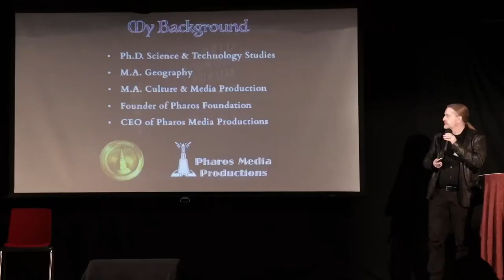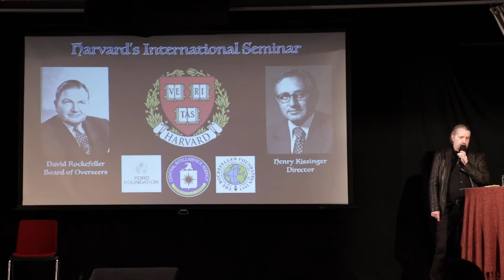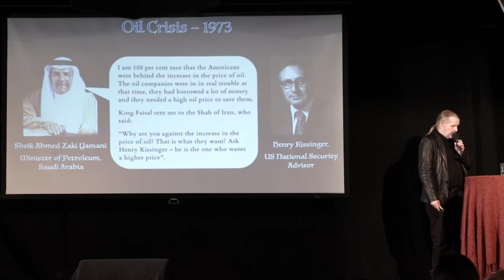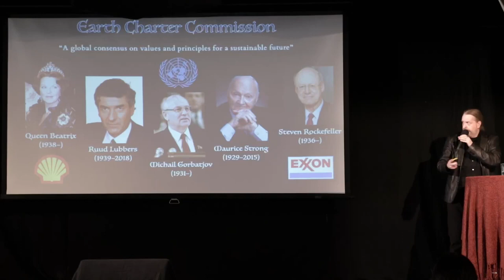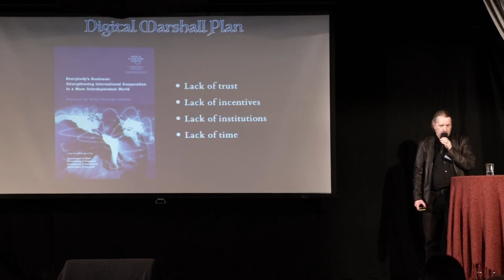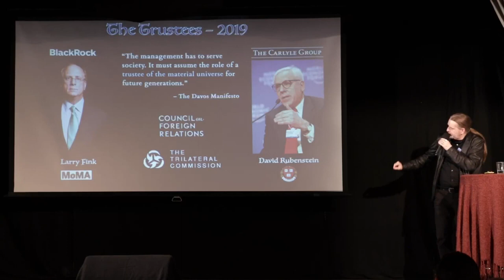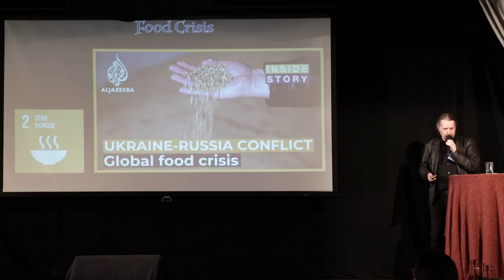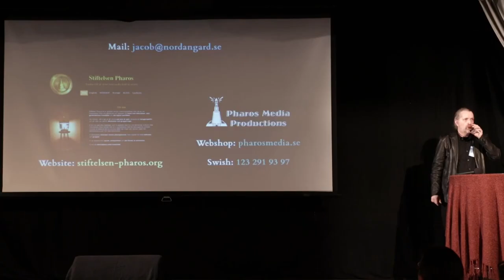Jacob Nordangård at Northern Light Convention Malmö: World Economic Forum – Shapers of the Future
The presentation covers the history and objectives of the World Economic Forum and how they have become the major vehicle for the transformation of the planet and humanity. This concerns their goal to build a technocratic "World Brain" with a digitized humanity overseen and managed by Artificial Intelligence.

The Northern Light Convention was a huge success with more than 25 speakers. Politicians, lawyers, economists, scientists, writers, health professionals and activists convened to brainstorm how to stop the crimes currently being committed against humanity and how to stop it ever being repeated. And answering the question, what would happen if people from different disciplines figthing for truth and freedom started to cooperate.